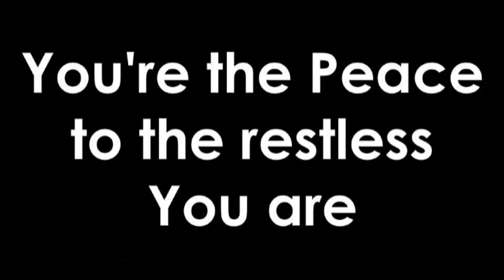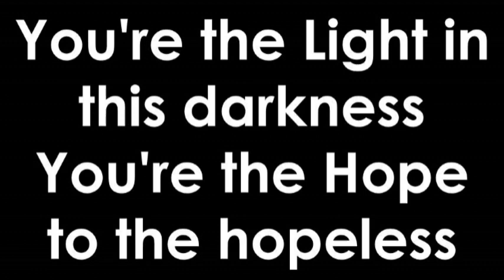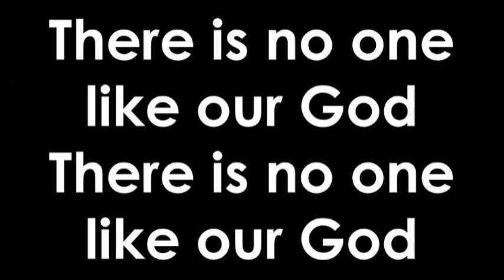Video - God of This City